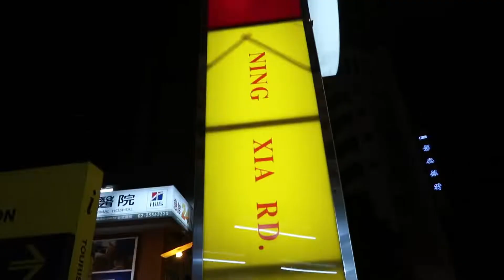STINKY TOFU EFFECT: tunay na lalaki ka ba?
Hello! Here’s a video of us tasting Taiwan’s Stinky Tofu. May celebrity din na bumisita para tumikim ng pagkain sa Taiwan. Grabe natatawa padin ako habang pinapanood to. 😂